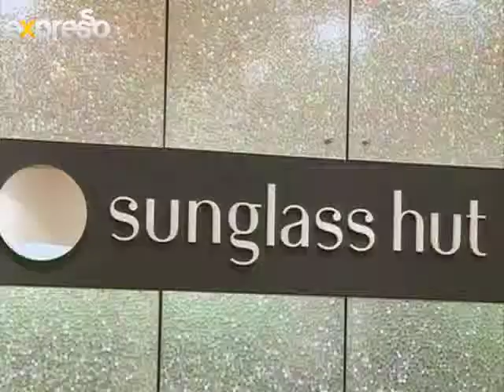Cavendish MET (28.1.2013)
Cavendish Square invited 10 top local media personalities and bloggers to participate in a THE MADE TO FLY FASHION CHALLENGE to create their ultimate Met 'Made to Fly' ensemble, using fashion from 10 of Cavendish Square's fashion retailers.